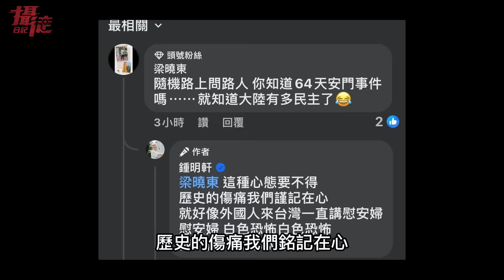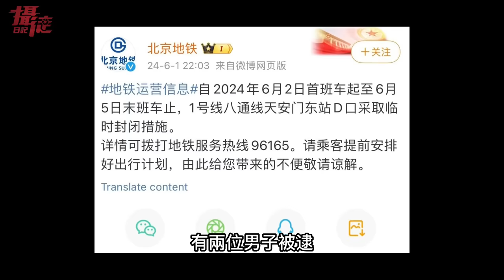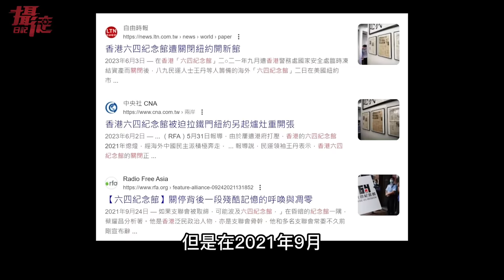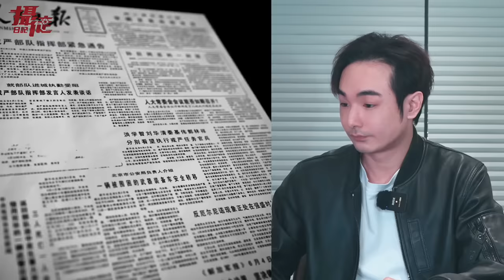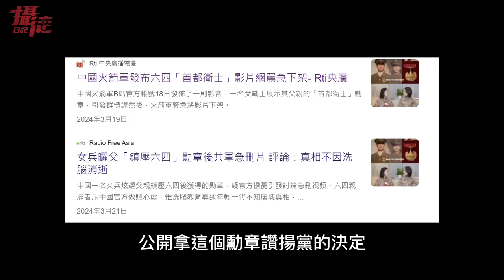中國太安全了！鍾明軒太扯嗆：討論六四是傷害中國感情，台灣人在微信上喊台獨不會被抓